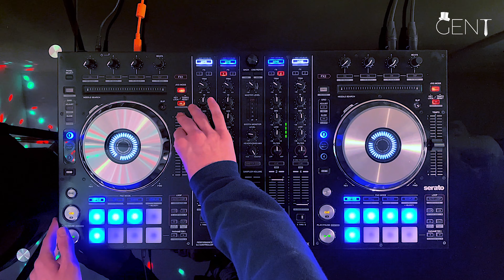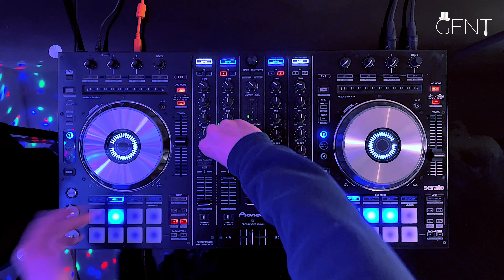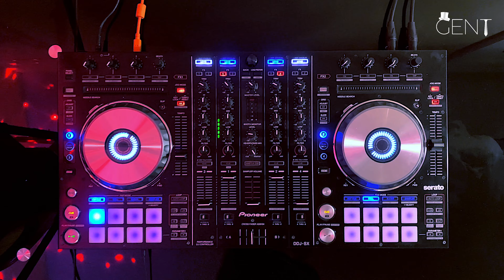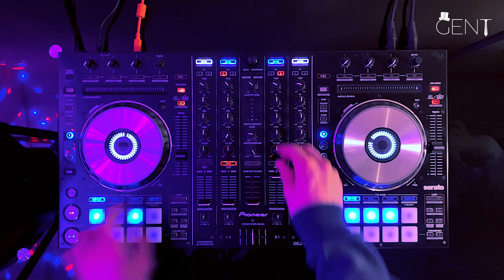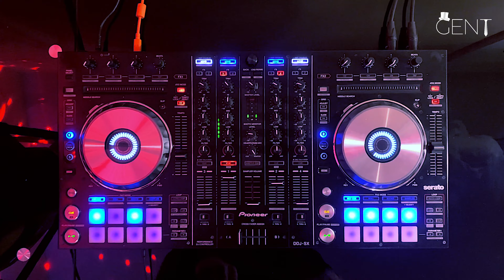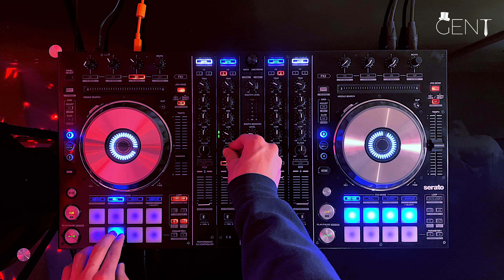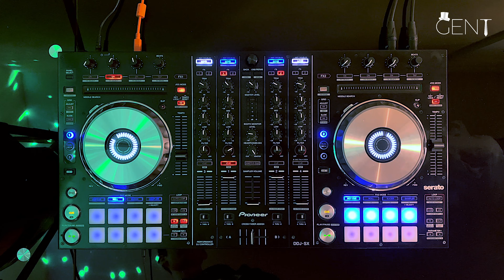Best of 2020 Future House & Bass House | Live Mix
Ever been curious to see how it looks to be a DJ? This is my 30 minute live set, full of the best in Future House and Bass House of 2020. You might recognize a few songs throughout, as I included some amazing remixes you all are sure to enjoy. The full song list is included below with their respective times if you are interested in checking out the original artist.

Speaking of, all the music used in this video is licensed and contains copyright material, so this video is made especially for your entertainment! If you enjoy this kind of music be sure to check out my personal songs, as I make this kind of music everyday!

I post updates everyday to provide engaging content! All of the mashups included in this video are exclusively my own. Hope you all enjoy, and stay safe!

   (0:01 - 3:02) Tokyo Machine - TURBO, and Azar & GODAMN - Big Beat [Mashup]

   (3:02 - 4:15) Tiesto & 7 Skies (feat. Rebmoe) - My Frequency

   (4:15 - 7:57) Tiesto - Grapevine, and Danko Pump It Up (Tommy Jayden Remix) [Mashup]

   (7:35 - 8:50) Skytech & Robbie Mendez - Overload

   (8:35 - 10:35) Castion - El Zorro

   (10:35 - 11:21) Steff Da Campo & SMACK - Renegade (Extended Mix)

   (11:10 - 12:58) Dirty Palm & JayyFresh - Bring It Back, and DJ Kuba & Neitan - Feel The Vibe (Keanu Silva Remix) [Mashup]
   (12:58 - 14:13) Dannic & Bougenvilla - Ctrl Alt Del

   (13:58 - 15:25) Jay Pryor - So What (Bad Reputation Remix)

   (15:14 - 17:32) TV Noise - Papi Chulo

   (17:26 - 19:10) Fifth Harmony - Work From Home (Kahikko x Jespr Remix)

   (19:10 - 21:40) Tiesto - WOW, and TV Noise & Blinders - Fire [Mashup]

   (21:27 - 23:04) Olly Walker  - THE ONE (Extended Mix)

   (23:04 - 26:00) Raven & Kreyn - Lose Control, and KREAM & Cazztek (with Shoffy) - Enough [Mashup]
   (26:00 - 27:40) Sickrate & SIIK - Don't Need U

   (27:25 - 30:08) Meduza - Piece Of Your Heart (Alok Remix)